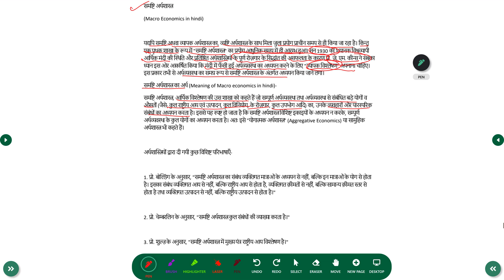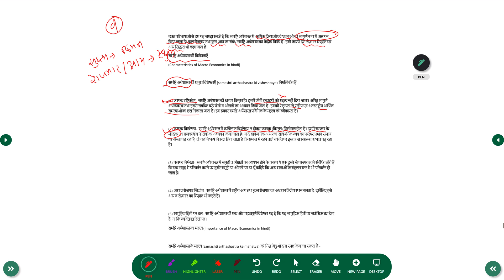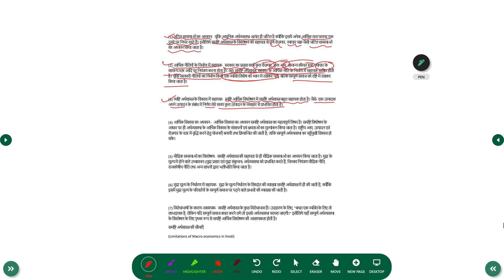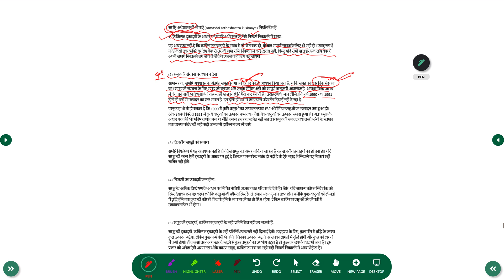Macro Economics in Hindi | स्थूल अर्थशास्त्र